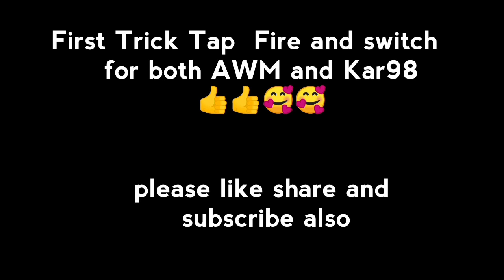AWM new jump headshot and no reload trick at once // MDF Gaming //Free Fire // Tips and tricks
In this video i am telling about the new trick of AWM in Free Fire .

What is MDF  Gaming ?
* M = Mr
* D = Deadly
* F = Fighter
# Mr.Deadly Fighter Gaming.

Sometimes if i use a copyrighting song videos or clips . I will only use for the fair work  to the community .

Thanking you  guys for watching the videos 😊 keep supporting and keep playing  Free fire byeee👋👋👋.